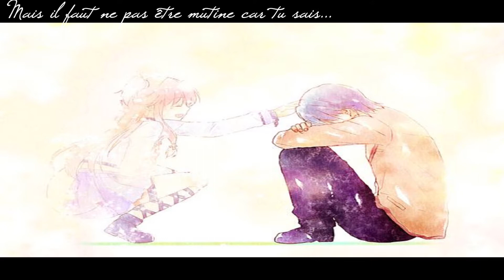[Kaoru] Ichiban no takaramono [French Fandub]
FR: Salut les petits cookies ! Aujourd'hui on se retrouve pour une cover prévue depuis longtemps ! J'ai trouvé un sublime instrumental ! Et les lyrics de princessmagic sont tellement magnifiques, et cette musique de base elle est magnifique! J'ai pris énormément de plaisir à l'interpréter!
C'était Kaoru, en direct de Youtube à vous les studios !

ENG: Hello little cookies ! Today, I'm bringing to you a cover I'd been planning for a long time ! I found a fantastic instrumental ! And princessmagic's lyrics are so beautiful, the whole music is beautiful ! I had a lot of fun singing that one!
That was Kaoru, live from Youtube, back to the studios!

Credits:
Song: Ichiban no Takaramono' (一番の宝物) Yui version
Mix & Voice:Kaoru Neo